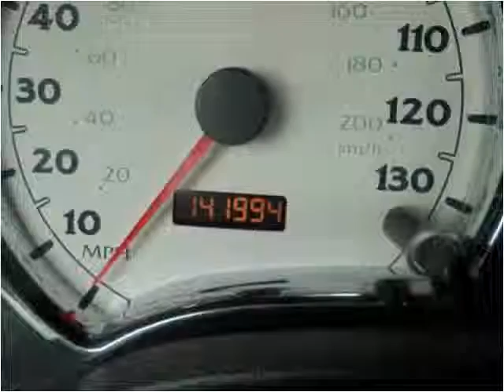2005 Saturn VUE Used Cars Macon GA